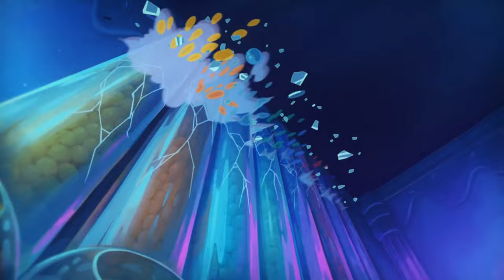Dark Brawlidays 'Epic battle' in Candyland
In this video we’ll walk you through:
Play with friends or solo across a variety of game modes in under three minutes to take on the challenges of Fortnite's biggest battles.

TIMESTAMPS :
00:00 Intro
00:05 Brawl Stars – Brawlidays Symphony